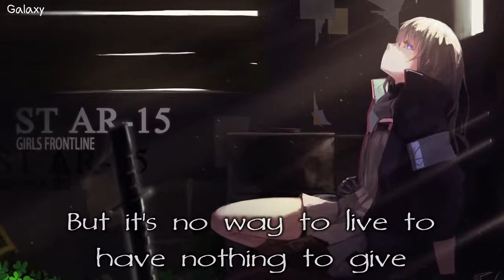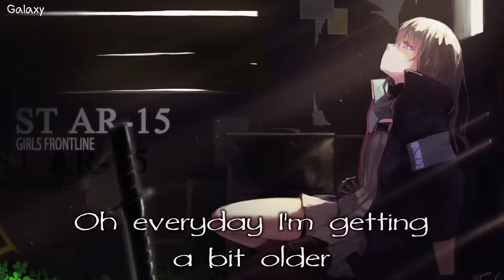Nightcore - Devil On My Shoulder - 1 HOUR VERSION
• Song: Devil On My Shoulder
• Artist: Faith Marie